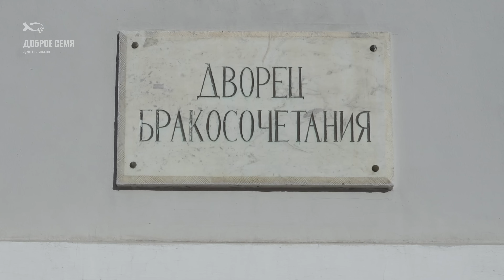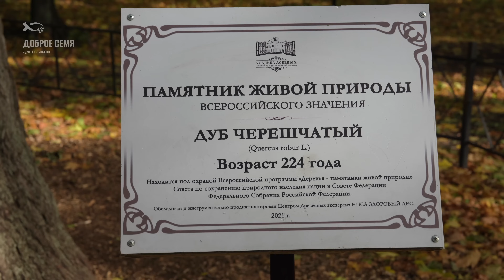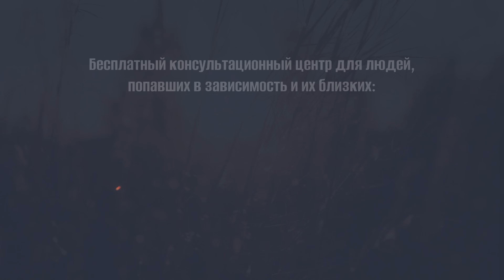Свадьба в ребцентре | Игорь и Наталья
Что такое любовь? Что такое семья?  Люди считают,что могут поставить крест на чьих-то жизнях. А Бог любовью Своей воскрешает, переплавляет и создаёт что-то новое и прекрасное. Игорь и Наталья до встречи друг с другом прошли через многое.  Наркотики, утрата дорогих людей . Они пережили взлеты и падения. Пройдя всё это они получили от Бога новый шанс - жить счастливую и наполненную жизнь вместе. Вместе друг с другом и вместе с Ним. И мы можем быть свидетелями того, как любящий Бог поднимает со дна и дарит счастье.

✅Если Вы хотите примириться с Богом, от всего сердца помолитесь простой молитвой: Господь, прости меня за всё! Во Имя Иисуса Христа! Благослови меня жить так, как того хочешь Ты! Аминь.

✅ Канал "Доброе семя" является некоммерческим проектом, существует исключительно за счет энтузиазма сотрудников и финансовой поддержки зрителей. Мы так же можем выпускать больше видео благодаря вашему участию:
Сбер  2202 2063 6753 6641  Алексей Анатольевич К